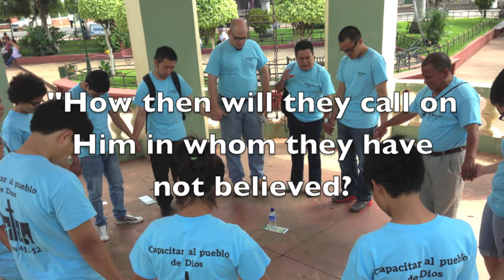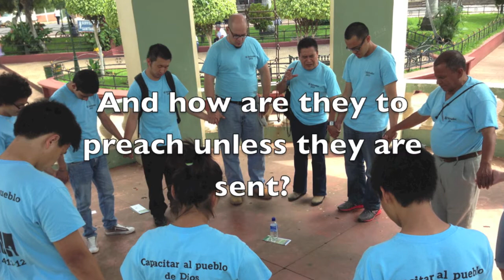Bethel Missions Trip El Salvador 2013